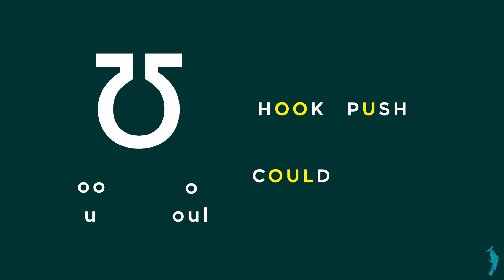ʊ | The Wordpecker Phonetics Lessons | Learn Easy Spoken English | English Speaking Made Easy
WHAT IS 'THE WORDPECKER'?

'The Wordpecker' is a project, to create an audio visual tool that helps you build your English Vocabulary, a word a day, stronger than yesterday, as easy as it can get.

WHO IS 'THE WORDPECKER' FOR?

'The Wordpecker' is for everyone who wants to learn and speak flawless English, with a strict focus on the basics and fundamentals, as it should be.

HOW TO USE 'THE WORDPECKER'?

Vocabulary is one of the most important aspects of Language Proficiency. With a strict focus on improving your vocabulary, 'The Wordpecker' is designed in such a way that you can improve your vocabulary by just watching and listening.